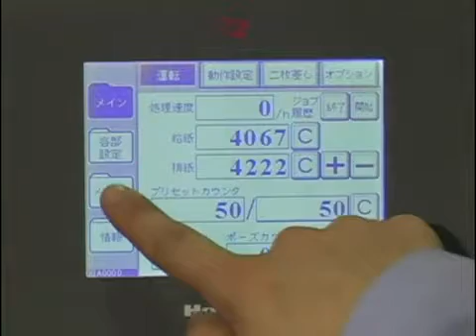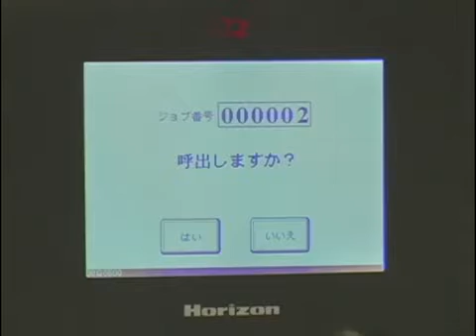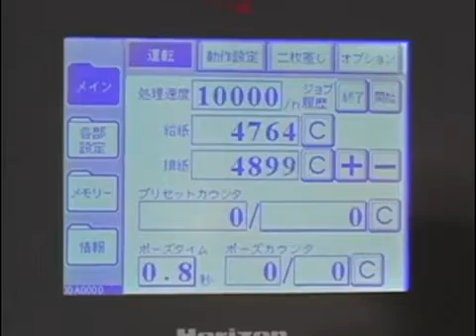Standard Horizon AF-406A Small-Format 6-Buckle Folder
The Standard Horizon AF-406A is a small-format automated 6-buckle folder with pile feed and suction head with an optional 6-buckle second unit that can be added straight or cross-wise, for sheet sizes from 1.99" x 3.94" up to 15.7" x 25.6". For additional information please visit us